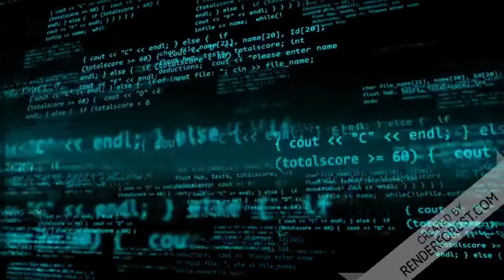Vejam e tirem suas próprias conclusões